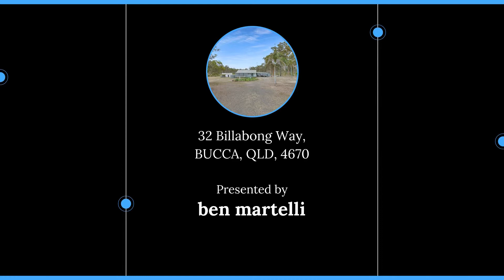32 Billabong Way, BUCCA, QLD, 4670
🔔 For Sale - $264,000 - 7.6 ACRE PROPERTY